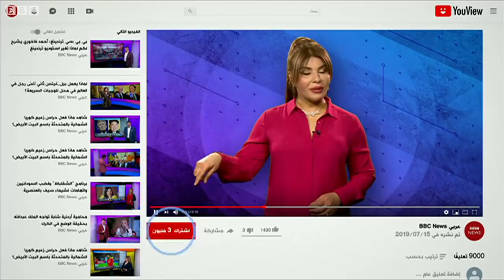بعد تغير ملامحها إثر حادث..ملكة جمال مصر السابقة تبكي بسبب "فقدان الثقة بنفسها كامرأة"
ما سر حزن ملكة جمال مصر السابقة؟